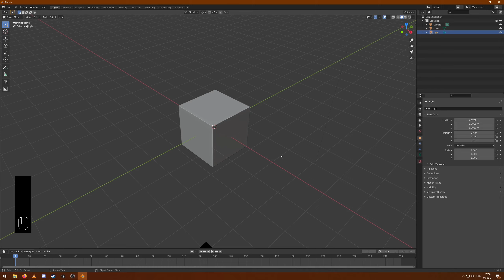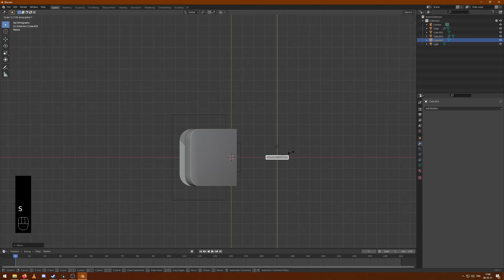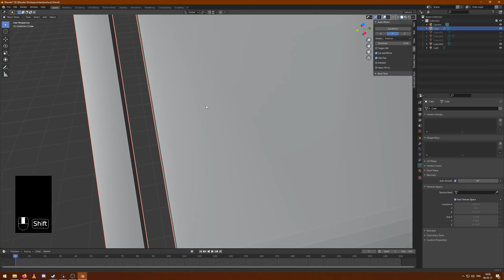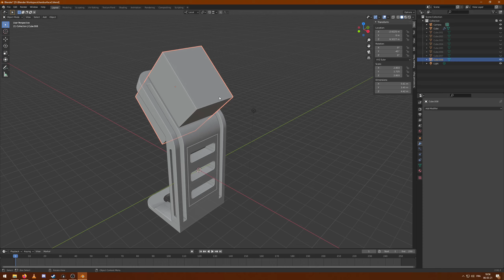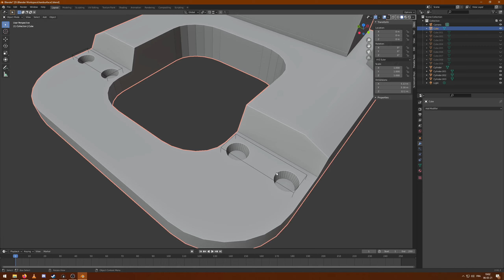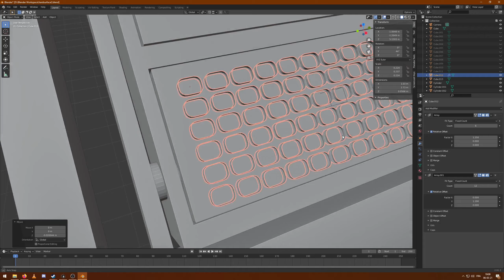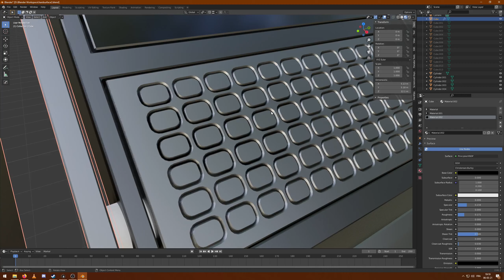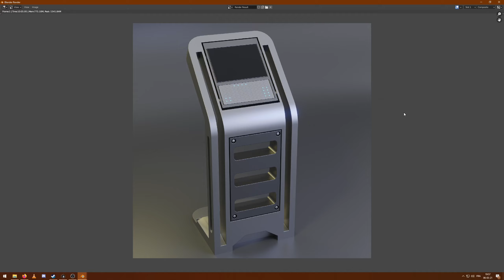Tuto Blender : hard surface modeling (partie 2)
Suite de la vidéo précédente sur le hard surface modeling dans Blender, cette fois on s'attaque à un modèle un peu plus sympathique en réutilisant les techniques de la vidéos précédentes !